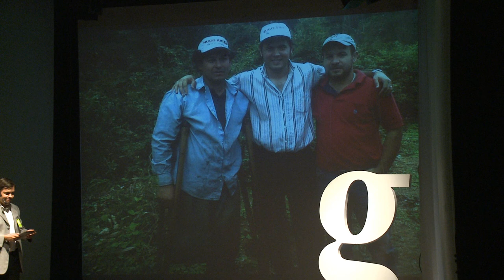Gramo / Sebastián Acha / Cómo Pasamos de la Crítica a la Acción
El Diputado Nacional, Sebastián Acha, nos desafía a pasar de la crítica a la acción y a reconocer que no podemos ser parte de la solución a nuestros problemas sin primero reconocer que somos parte de estos.

Seba es abogado de profesión y tiene la distinción -- entre muchas otras -- de ser el Parlamentario más joven del anterior periodo constitucional y uno de los más jóvenes de la historia del Paraguay.

Además de ocupar innumerables posiciones de liderazgo dentro de la Cámara de Diputados y del Partido Patria Querida, es profesor titular de las cátedras de Introducción a la Ciencia Política, Pensamientos Políticos y Sociales, y Análisis Político en la Universidad de Integración de las Américas. Es miembro permanente del Inter American Dialogue por Paraguay y de los Diálogos de Bilbao.